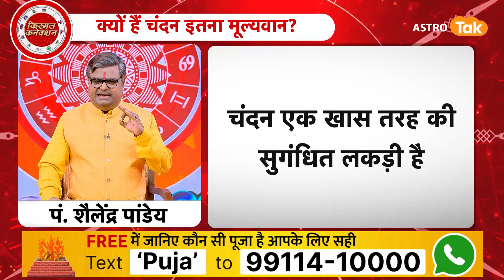चंदन का धार्मिक महत्व क्या है ? | Shailendra Pandey | AstroTak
आयुर्वेद में चंदन के कई लाभ बताए गए हैं. चंदन को माथे पर लगाने से शीतलता प्राप्त होती है. इसका धार्मिक महत्व भी है. किसी भी देवी-देवता की पूजा चंदन के बिना अधूरी मानी जाती है. चंदन का इस्तेमाल विष्णु भगवान को तिलक लगाने से लेकर उनके मंत्रों का जाप करने के लिए इसकी माला को बनाने तक में होता है...तो आइए ऐसे में ज्योतिर्विद शैलेंद्र पांडेय जी से जानते हैं कि, चंदन का धार्मिक महत्व क्या है ?...